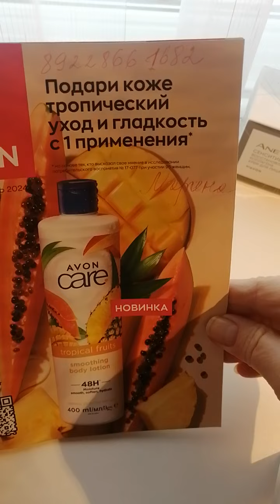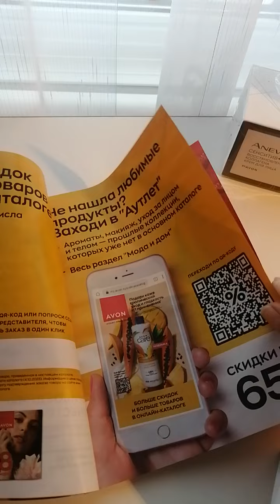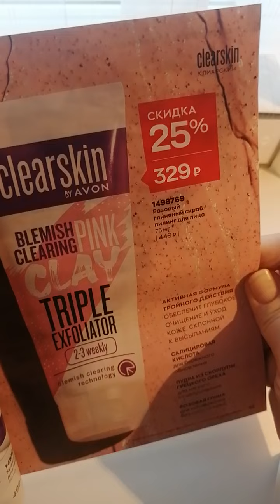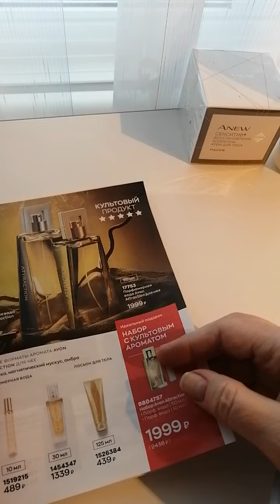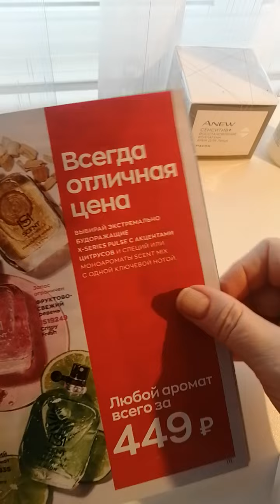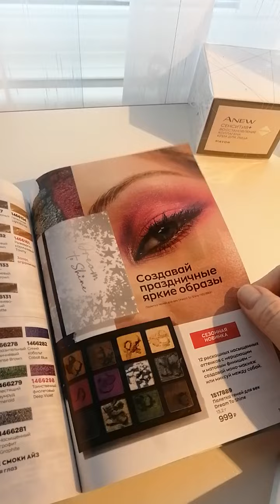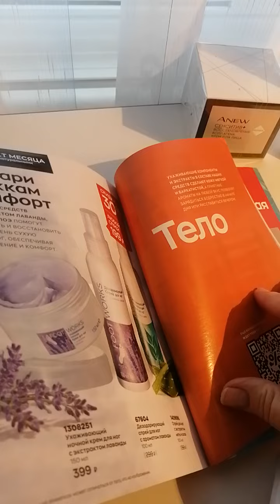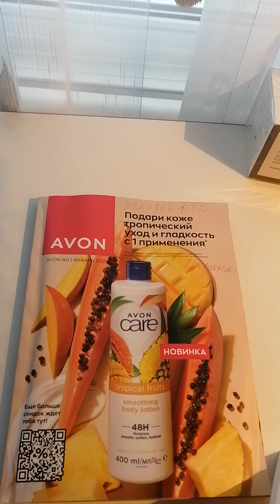Каталог Avon январь. Выгодные предложения.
Мой теллеграм @маринапавельева
Vk Марина Павельева